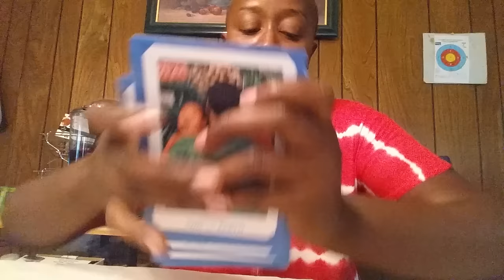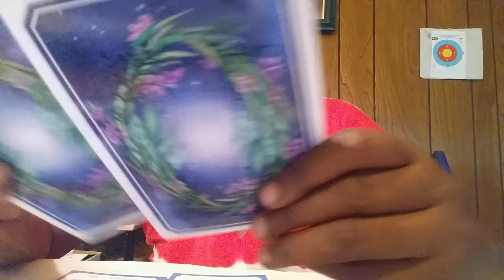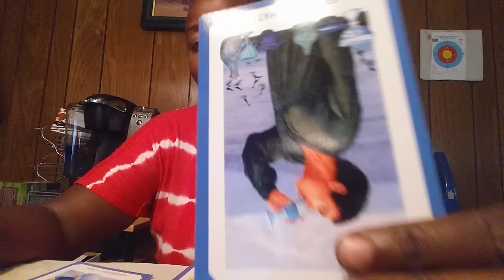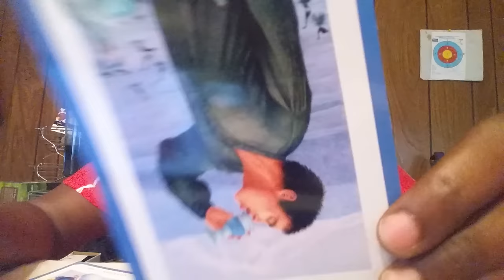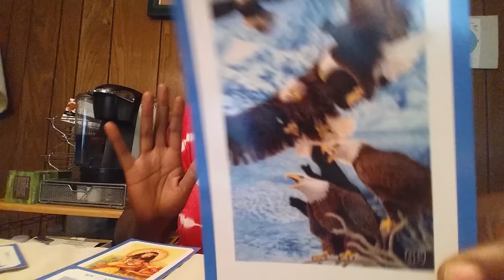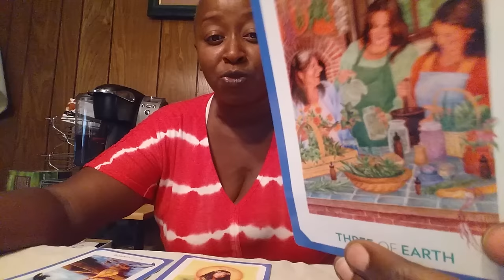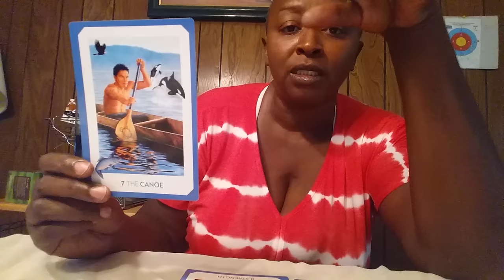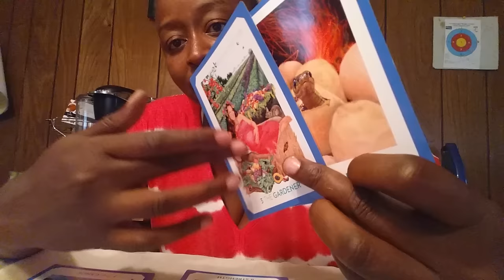Cancer Monthly Reading September 2016